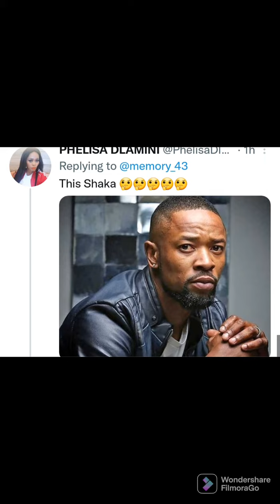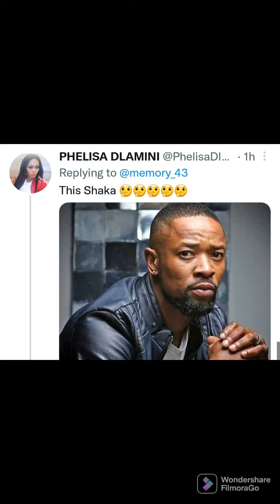Another Shocking Video of Sk Khoza (watch till the end)😱😱Uyahlanya in Public or is he Possessed?